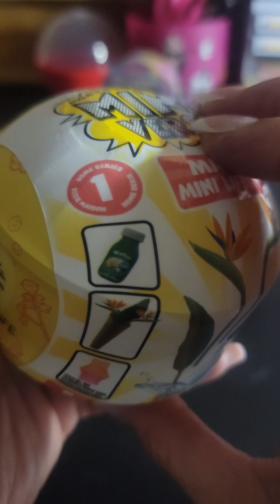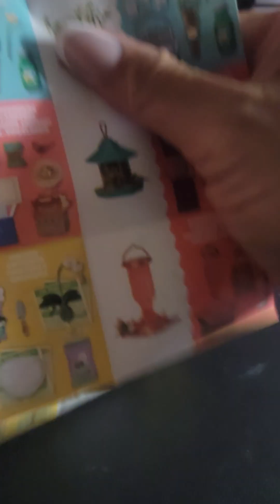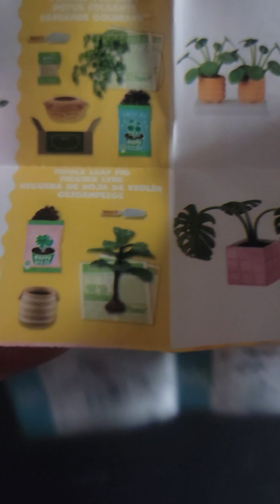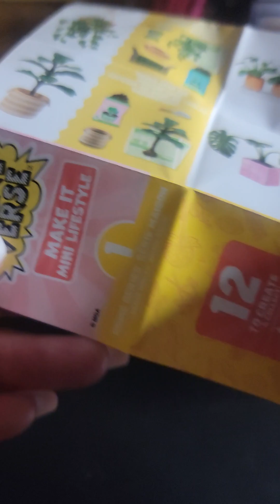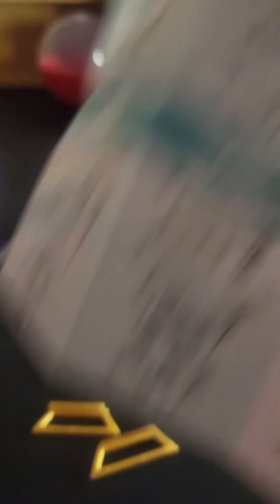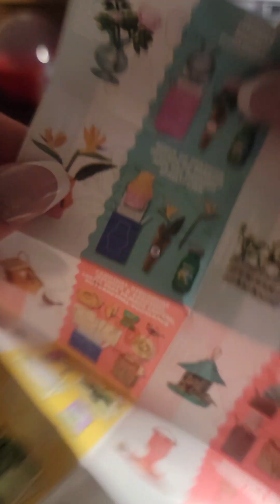Opening My first,, MiniVers Make It Mini New LifeStyles 💐💐💐💐